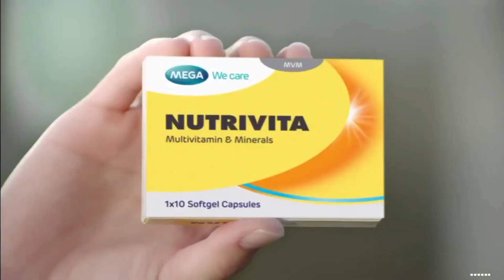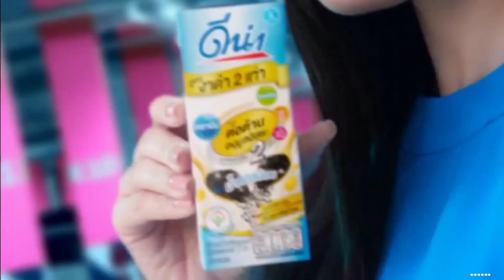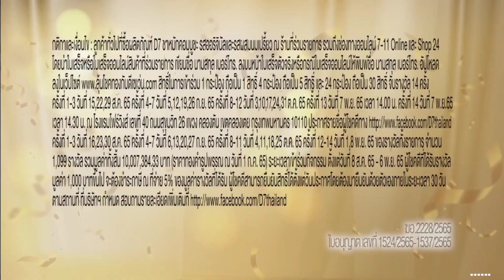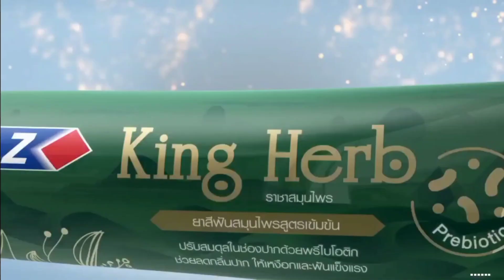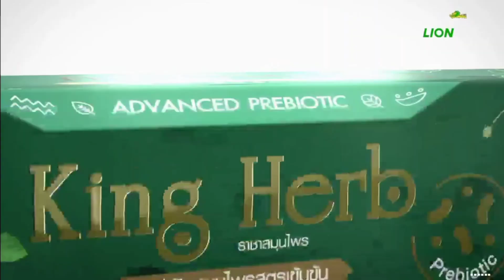HD โฆษณา 2565 - 256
โฆษณาคั่นละคร หัวใจรักพิทักษ์เธอ (Rerun) ในวันเสาร์ที่ 22 ตุลาคม 2565 ทางช่องวัน 31